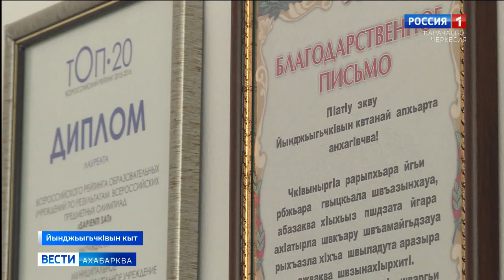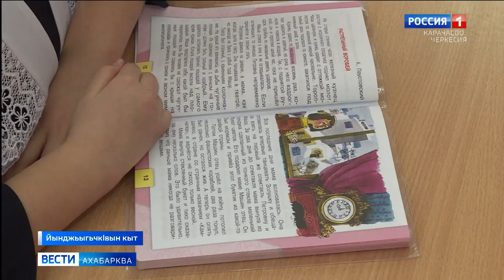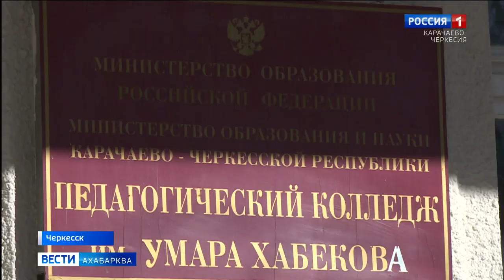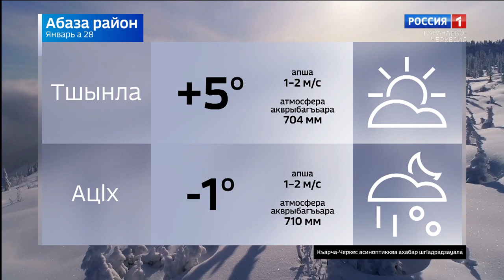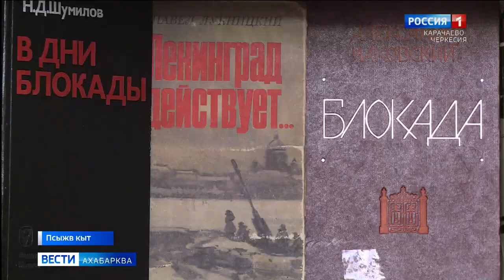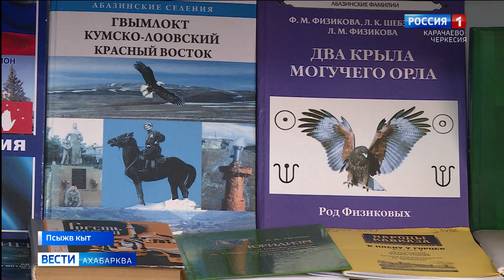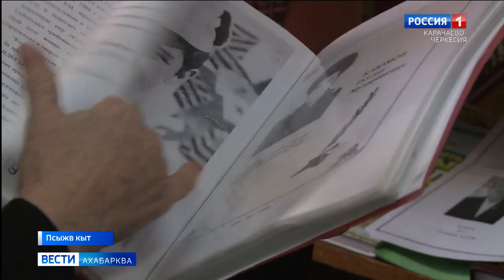Вести на абазинском языке 28.01.2021